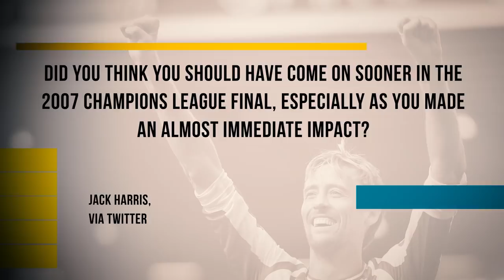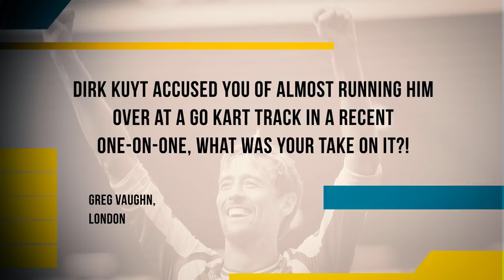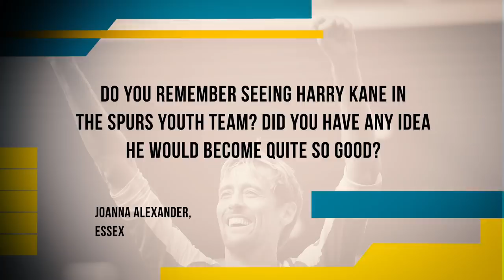Peter Crouch | "I nearly killed Dirk Kuyt!" | One-on-One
Did Robert Prosinecki smoke at half-time?
Is it true he nearly killed Dirk Kuyt?
Did he teach Harry Kane everything he knows?